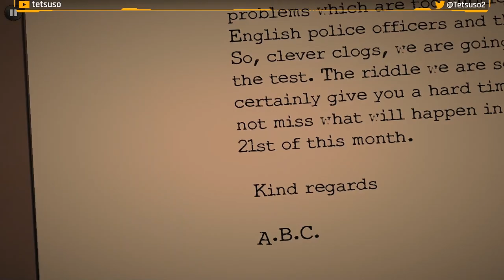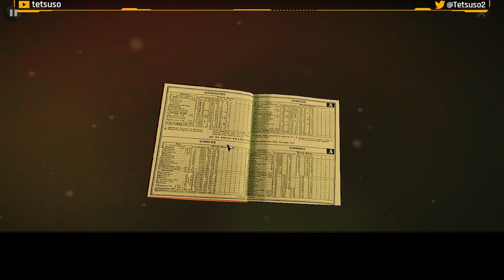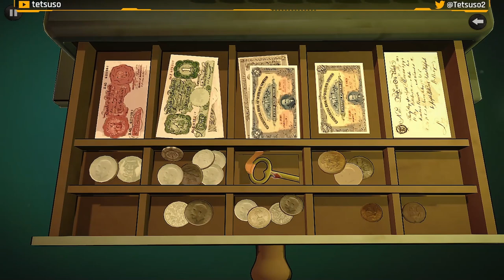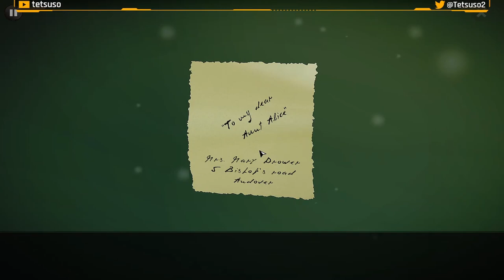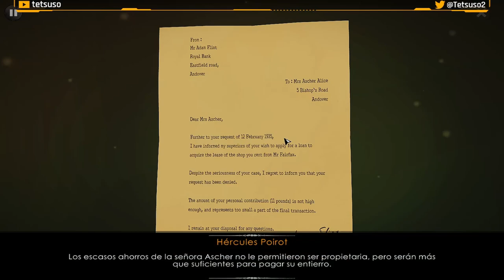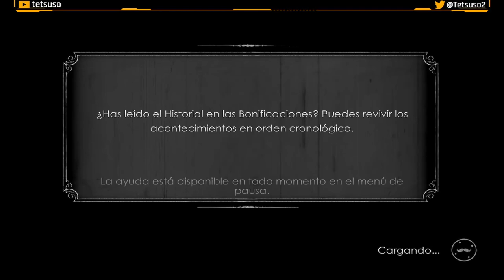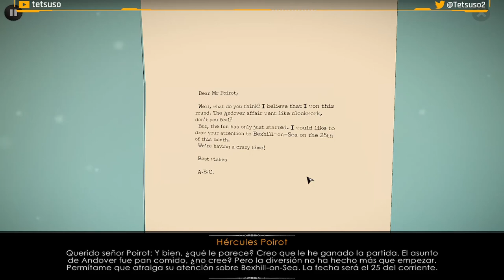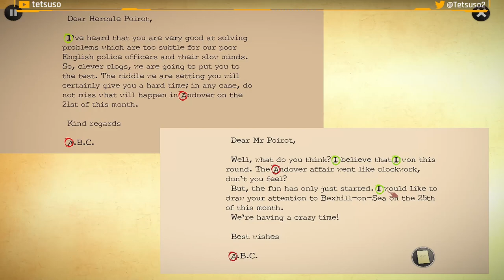Agatha Christie - The ABC Murders Capítulo 1 - Gameplay - Walkthrough - Español - Detectives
Encarna al famoso Hércules Poirot en esta aventura gráfica. Una vez más, el detective privado debe enfrentarse a un misterioso contrincante, que en este caso se hace llamar "ABC".
En España el libro se llamó "El Misterio de la Guía de Ferrocarriles".

Parte 1 del gameplay de "Agatha Christie - The ABC Murders".
Aventura de detectives desarrollada por Artefacts Studio y publicada en 2016.